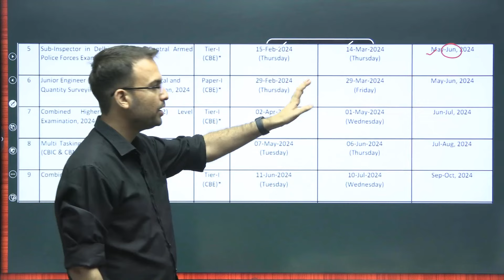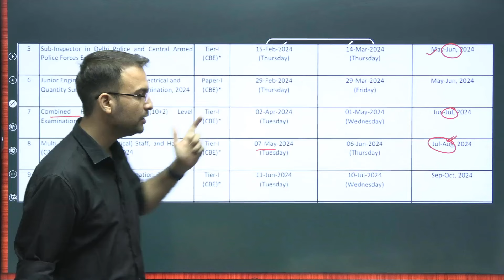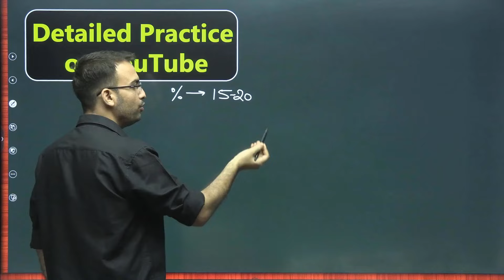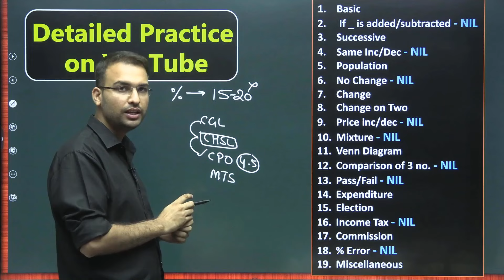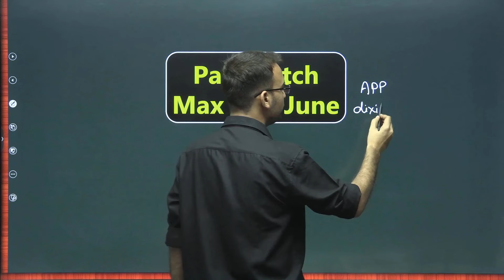SSC MTS & CGL 2024 - Imp Update